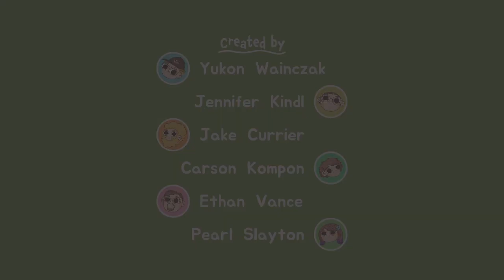Turnip boy robs a bank